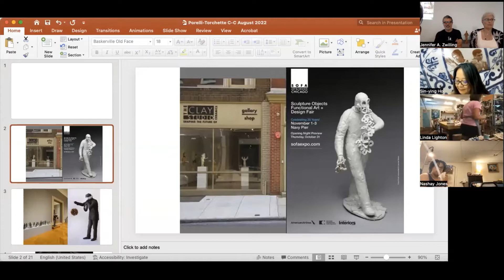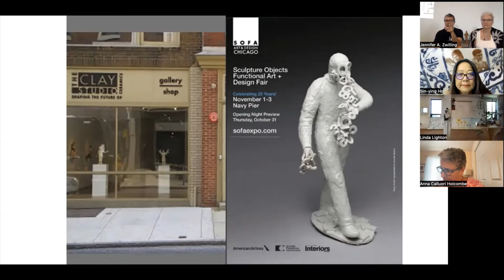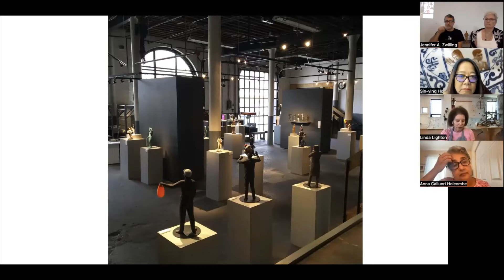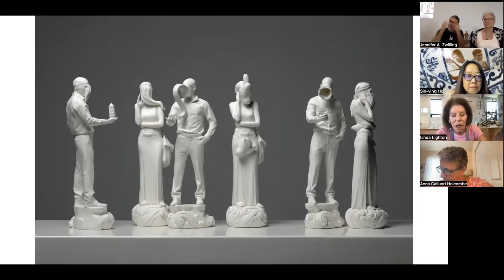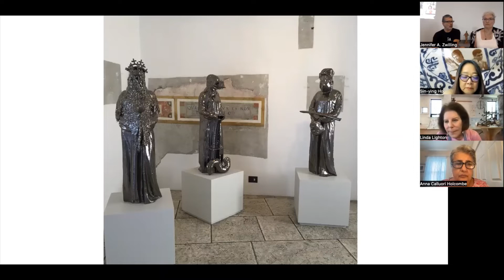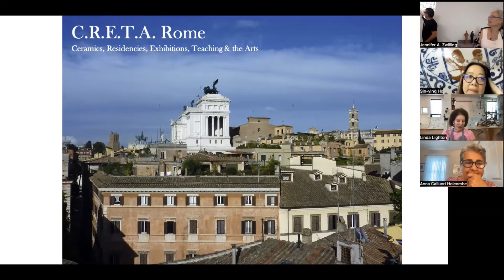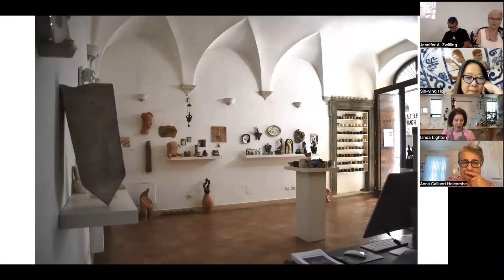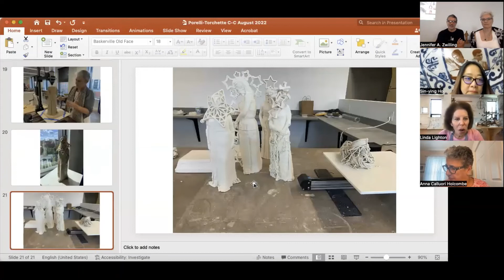Clay & Conversation with Paolo Porelli and Lori Ann Touchette of CRETA Rome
Meet Paolo Porelli and Lori-Ann Touchette of C.R.E.T.A in Rome.